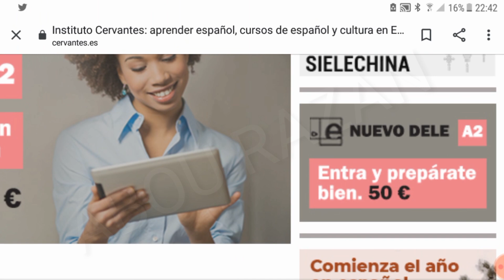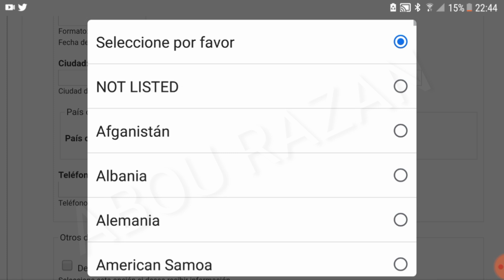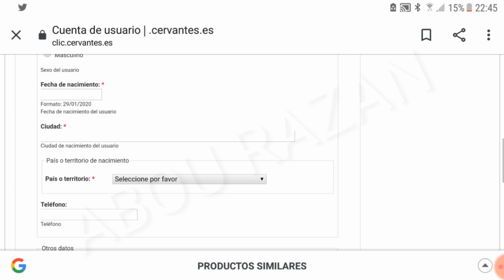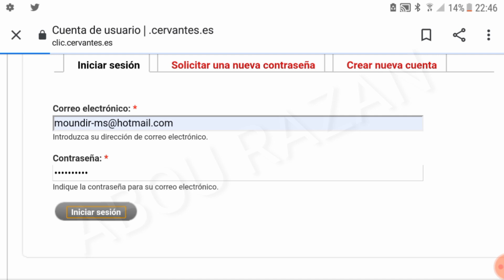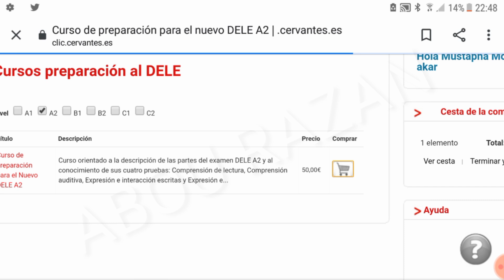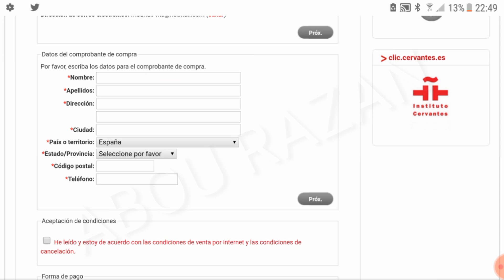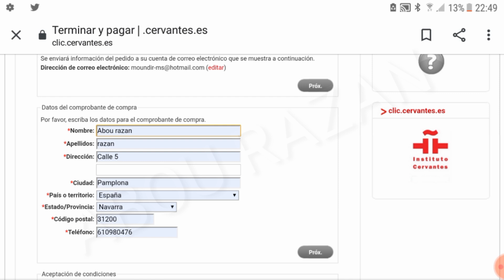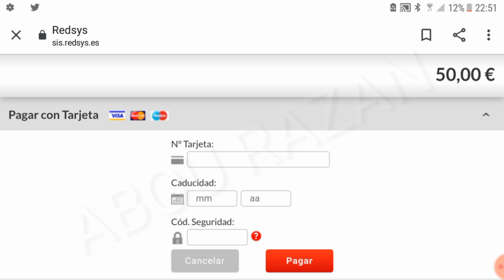تسهيلات جديدة لإجتياز إمتحان الجنسية الإسبانيةDELE A2 👍2020